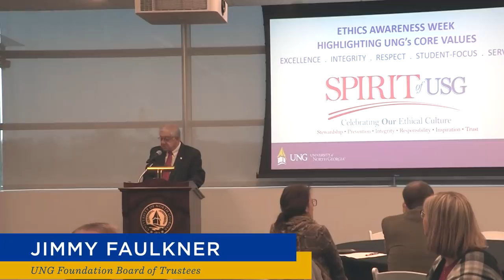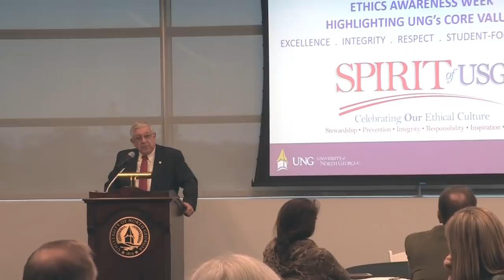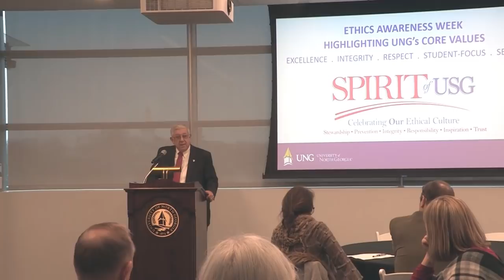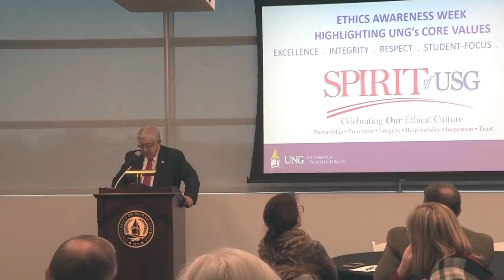Ethics Awareness Week at UNG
Each year, the University System of Georgia (USG), through the leadership of Chancellor Steve Wrigley, highlights our ethical culture during Ethics Awareness Week, this year Nov. 11-17. In support of this effort, the University of North Georgia (UNG) plans to "Celebrate our Ethical Culture." To kick-off Ethics Awareness Week at UNG, the university held an Ethics Week luncheon for leadership from all five campuses. The luncheon also featured a keynote speech from James (Jimmy) A. Faulkner, chairman of the Board of Trustees of the UNG Foundation and retired member of the BB&T Financial Corp. Board of Trustees. Read the full story on the UNG Newsroom